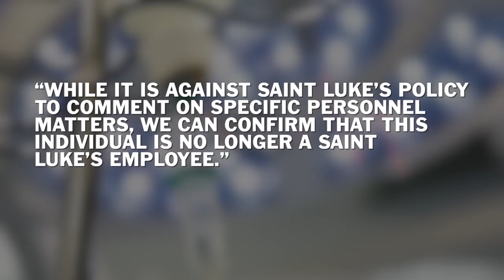Nurse Fired After Dressing Up As Beyoncé In Blackface For Halloween | TIME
After a nurse from a hospital in Kansas City, Missouri posed in black face for a Halloween costume, she seems to have been fired.